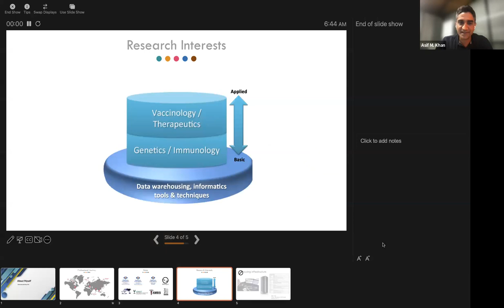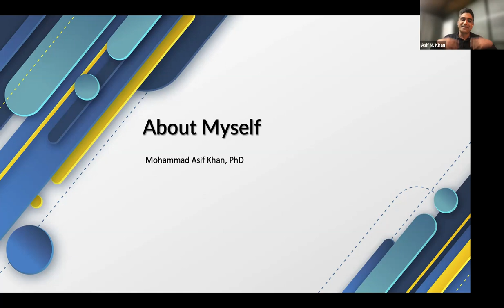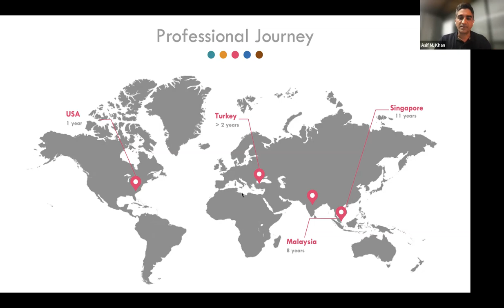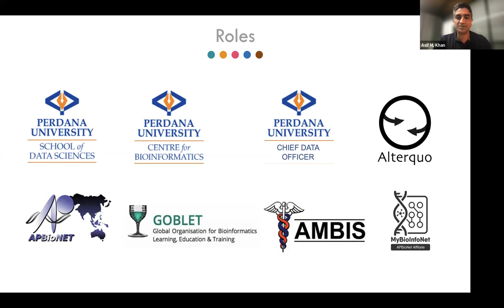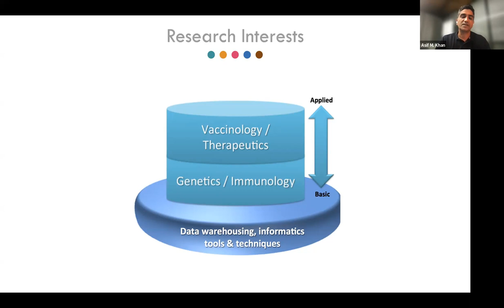RSE: Strategy & Policy Panel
Chair: Dr Georgina Rae, Science Engagement Manager, New Zealand eScience Infrastructure (NeSI)
Panellists:
 - Professor Andy Hogg, Director of ACCESS-NRI (Australia representative)
 - Assoc. Professor, Asif M. Khan, President of APBioNET, Executive Board Member, Honorary Director, Advisor, Visiting Professor Perdana University (Asia representative)
 - Dr Manodeep Sinha, Senior Research Software Scientist, ARC Centre of Excellence for All-Sky Astrophysics & Supercomputing at Swinburne University, co-chair of the Research Software Engineers (RSEs; Australia & New Zealand) community. (Australia representative)
 -  Saranjeet Kaur, Co-Founder RSE Asia (Asia representative)

The panel discussed how to promote the Research Software Engineering career
 - What do you think has improved in recognition of the work of RSEs in the last few years?
 - What should we have more of to incentivise recognition of RSEs?
 - What is the importance of having RSE contributions evaluated for career progression?
 - Other questions from the audience.

The first online Research Software Engineer (RSE) Asia Australia Unconference ran from the 14th to the 16th of September 2022. This was a joint partnership between the newly formed RSE Asia Association and the RSE Association of Australia and New Zealand.
We would like to thank our Key partners ARDC and QCIF for supporting us, as well as our Accessibility partner, the Society for Research Software Engineering, and our Allied partners, NCI Australia and Google Cloud for researchers.

Share using the following hashtags